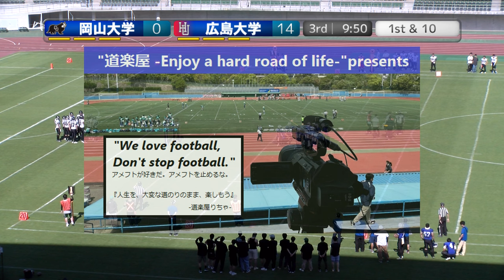【3Q】20240503 岡山大学Badgers×広島大学Raccoons『第36回瀬戸大橋ドリームボウル』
2024.5.3(Hol) 第36回瀬戸大橋ドリームボウル at シティライトスタジアム
岡山大学Badgers×広島大学Raccoons【3Q】

2022シーズン、NFA日本社会人アメリカンフットボール協会承認の下、